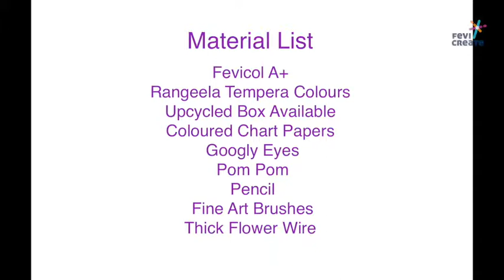Christmas - Pop Up Box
DIY Pop up box to take your Christmas gifting next level.

Materials Required:

- Fevicol A+
- Rangeela Tempera Colours
- Uncycled Box available
- Coloured chart Papers
- Googly Eyes
- Pom pom
- Pencil
- Fine art Brushes
- Thick flower wire